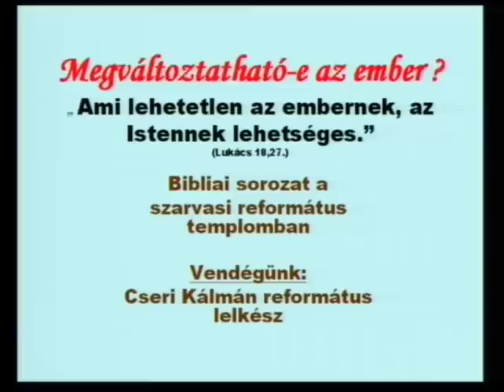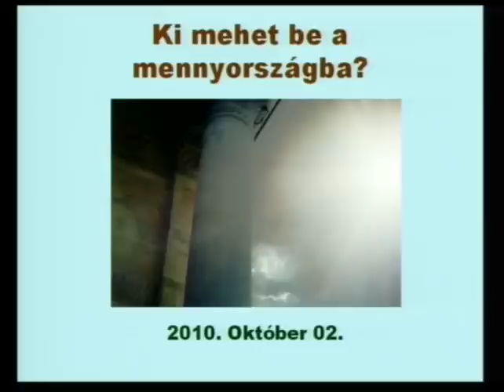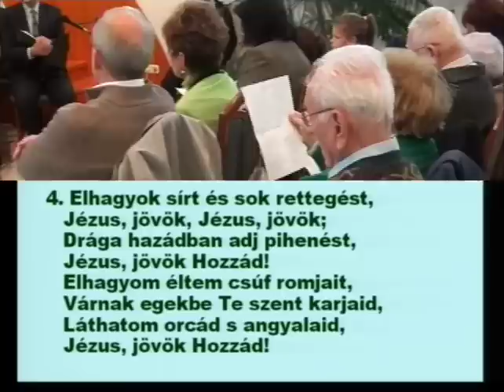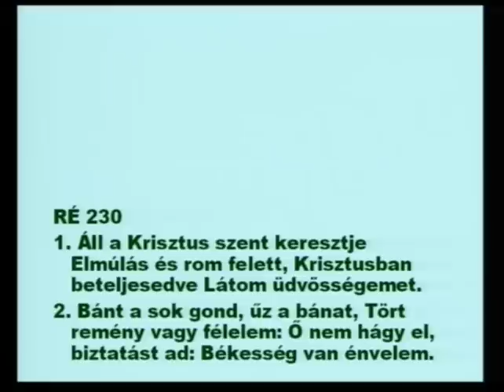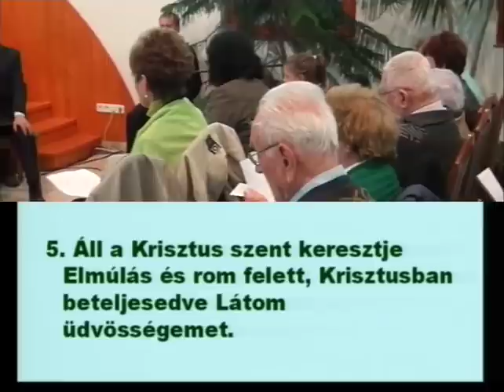Cseri Kálmán - Megváltoztatható-e az ember? (6. rész: Ki mehet a mennyországba?)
Megváltoztatható-e az ember?

Szarvasi evangelizációs hét 2010. szeptember 27. - október 3.
Igehirdető: Cseri Kálmán

6. rész (okt. 2.): Ki mehet a mennyországba? (Márk evangéliuma 12:34.)